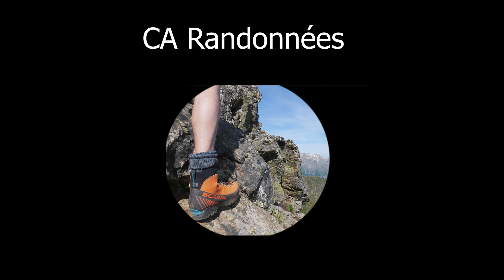[photos] Les étangs de la Gardelle et le Canalbonne depuis Soulcem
Série de photos retraçant la randonnée qui part de l'étang de Soulcem (Ariège) et qui monte à l'étang de Canalbonne en passant par les étangs de la Gardelle. On revient à l'étang de Soulcem en passant à proximité de l'étang de Roumazet.
Novembre 2022